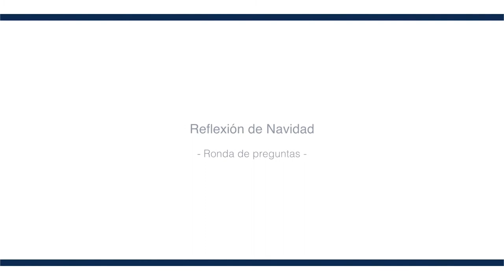Reflexión de Navidad. Ronda de preguntas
Doctor Ángel Barahona. Director de Formación Humanística UFV
Padre Florencio Sánchez. Director de Pastoral UFV